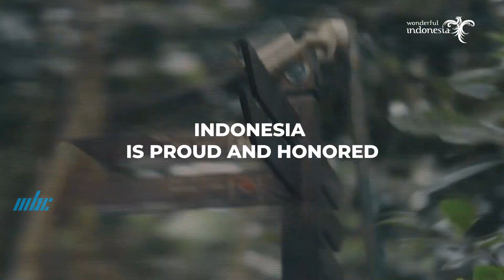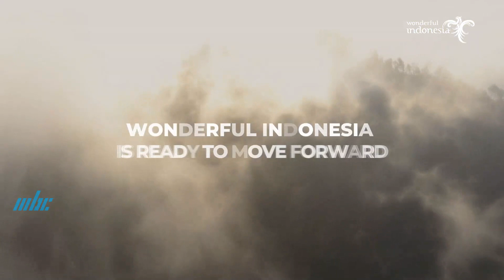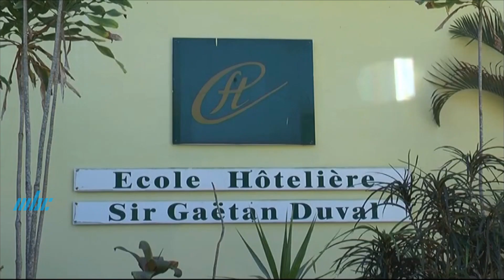Tipa Tipa Nou Avanse - Repenser le Tourisme